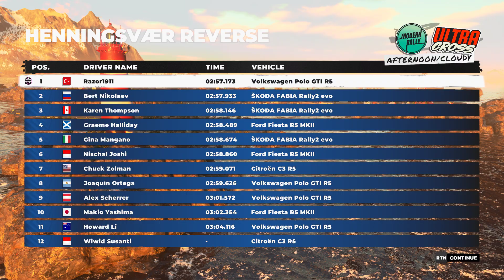DiRT 5 HENNINGSVAER REVERSE, NORWAY(Bölüm1)